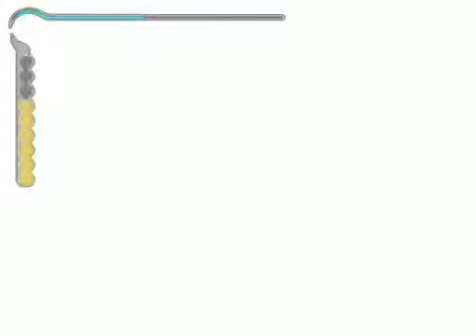PRINCE OF PERSIA THE SANDS OF TIME GAMEPLAY #5